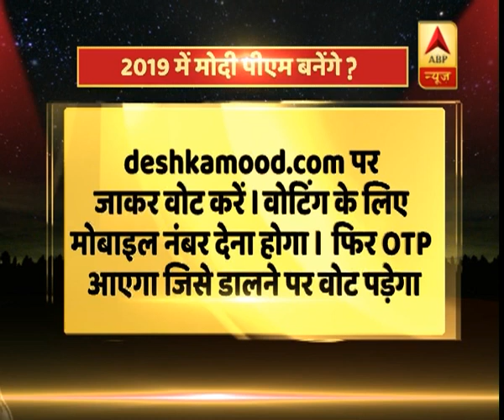PNB घोटाले पर योगी आदित्यनाथ ने कहा, घोटालेबाजों पर सख्त कार्रवाई हो रही है | ABP News Hindi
PNB घोटाले पर योगी आदित्यनाथ ने कहा, घोटालेबाजों पर सख्त कार्रवाई हो रही है